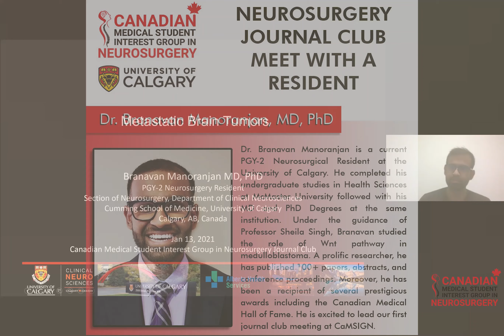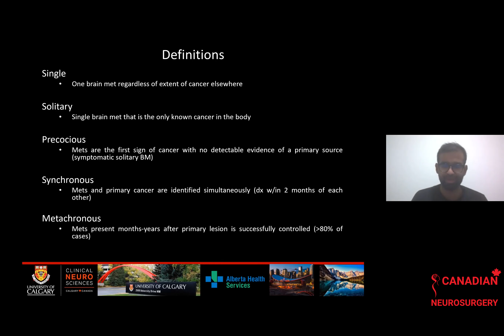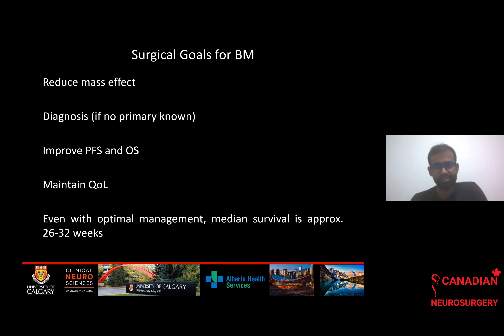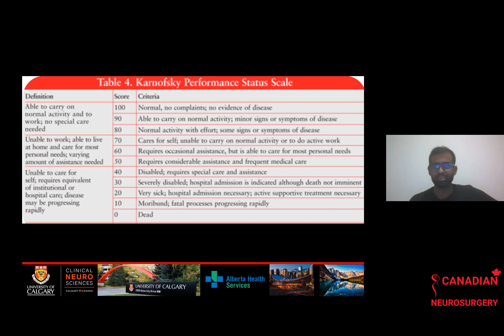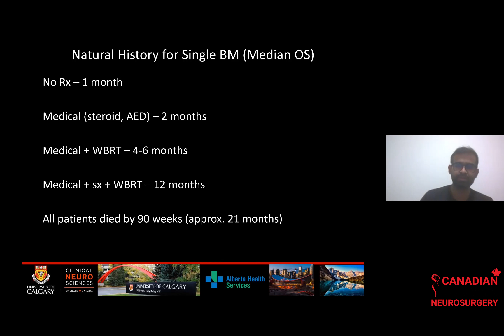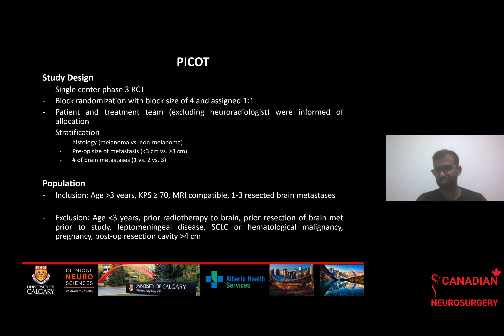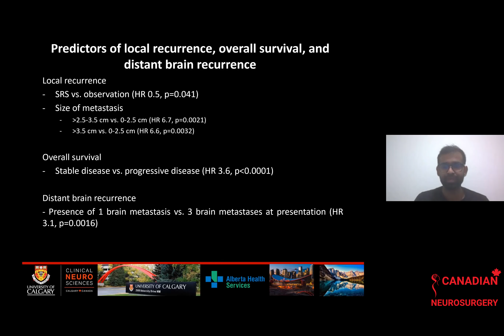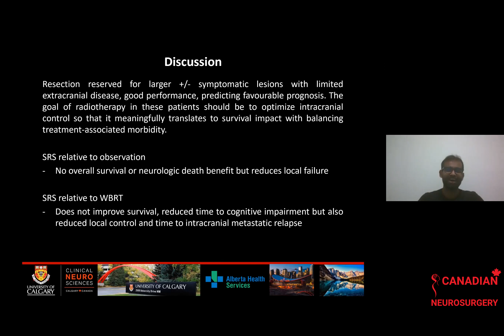Neurosurgery Journal Club with Dr. Manoranjan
Recap on our first journal club meeting at CamSIGN with Dr. Manoranjan. Dr. Manoranjan is a current PGY-2 Neurosurgical Resident at the University of Calgary. He has completed his MD and Ph.D. degrees at McMaster University. He studied the role of the Wnt pathway in medulloblastoma.